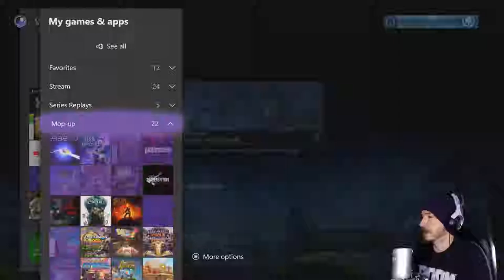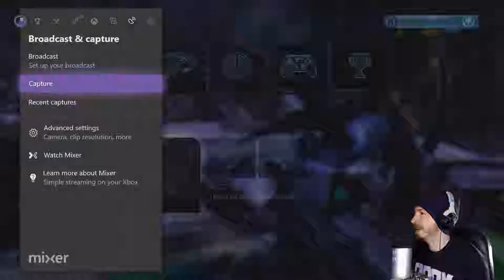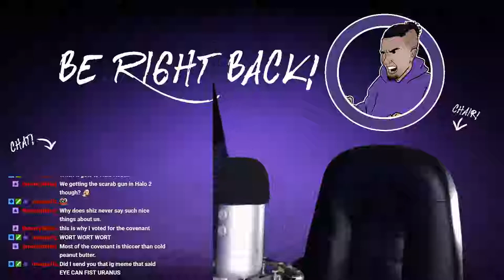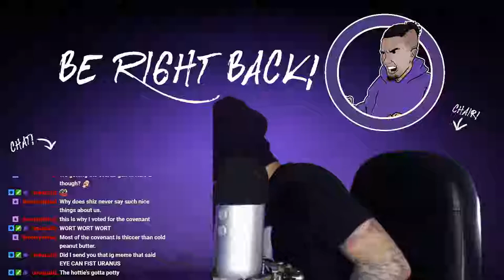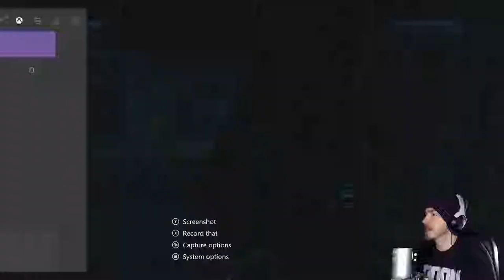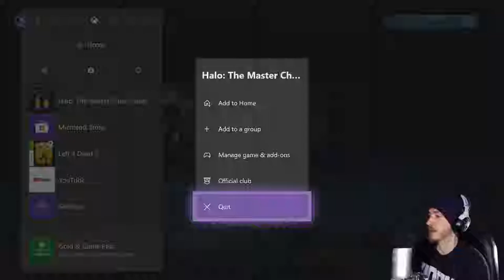Halo: CE - Part 1 (Xbox One X)